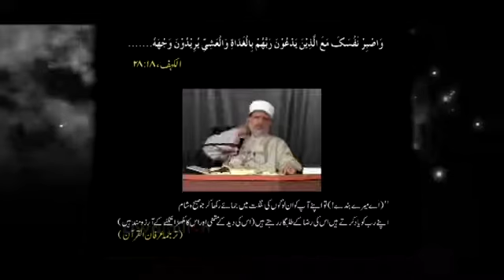*Dil Ka Ak Jagah Jam Jana ISTEQAMAT hai Aur Dil Ak Jagah Jamta kese hai? Dr Muhammad Tahirul qadri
Video from Liwajhillah TV